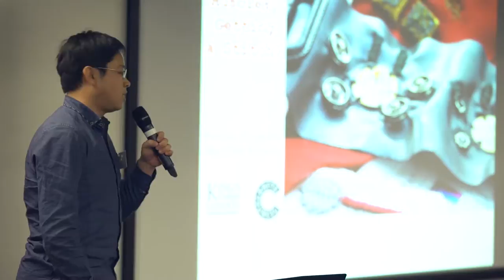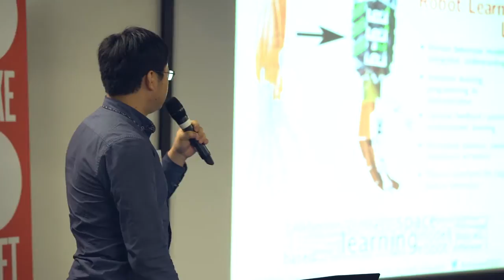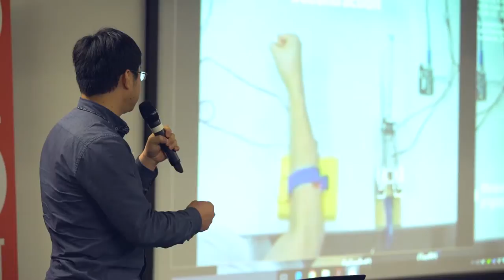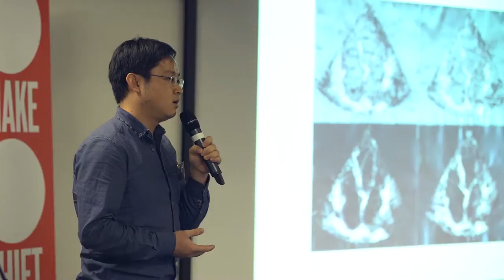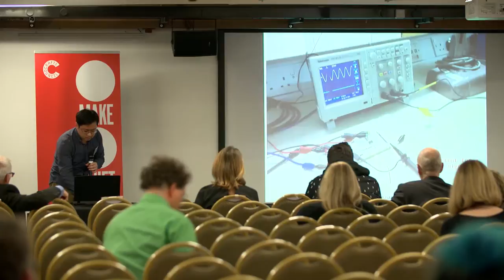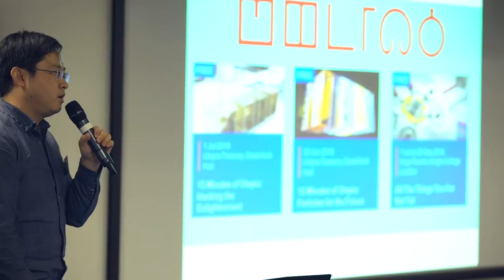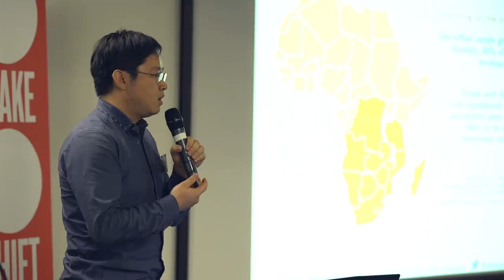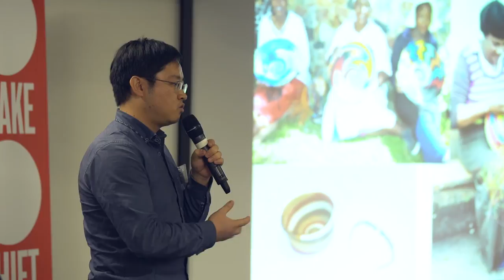Robotics and embroidery addressing disability, Fan Wu – Make:Shift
PhD candidate Fan Wu presents on behalf of Dr Matthew Howard who in collaboration with textile artist Karina Thompson develop wearable sensors that monitor muscle movement. Make:Shift, November 2016.